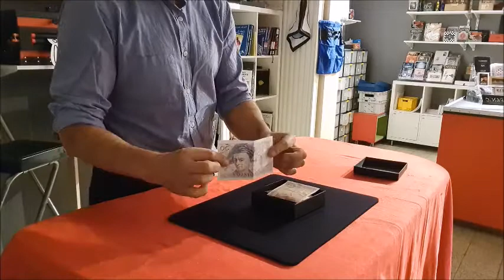THE GAME - LA PARTIE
THE GAME est une routine de type « storytelling » sur le thème de la triche.